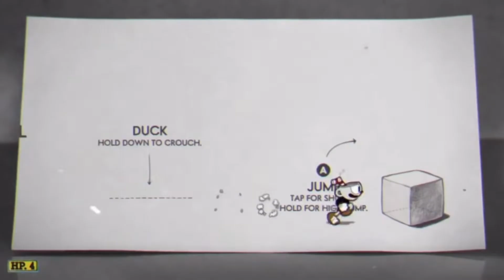Basically Cuphead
This is another crazy edit video that took a little to long. Sadly I got a little rushed near the end.